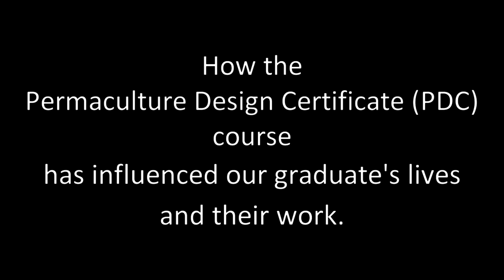Midwest Permaculture PDC Graduates Ian Williams